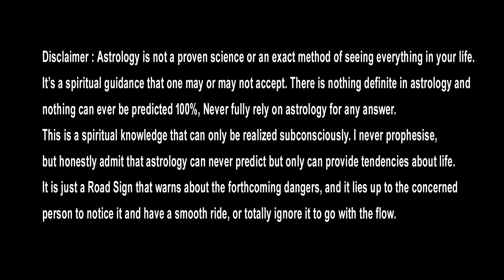Kanya Rasi Phalithalu June 2023 || Virgo Horoscope || Kanya Rashi phalalu || కన్యారాశి జూన్ 1-15 ✅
👉కన్యారాశి జూన్ 1-15 వరకు రాశి ఫలితాలు ✅
👉ఆర్థిక అభివృద్ధి..
👉వీటికి అనుకూలమైన సమయం ..

kanya rasi phalithalu june 2023,
kanya rasi phalalu june 2023,
kanya rashi phalithalu june 2023,
kanya rashi phalalu june 2023,
kanya rasi phalalu,
kanya rashi phalithalu,
kanya rashi phalalu,
kanya rasi phalithalu,
kanya rasi june 2023,
kanya rashi june 2023,
kanya rasi 2023 telugu,
kanya rashi 2023 telugu,
virgo horoscope,
kanya rashi phalalu,
 june 2023 kanya rasi,